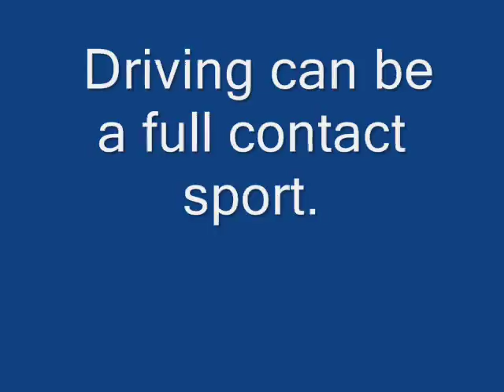VW Beetle wrecks and crashes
Crunch customs